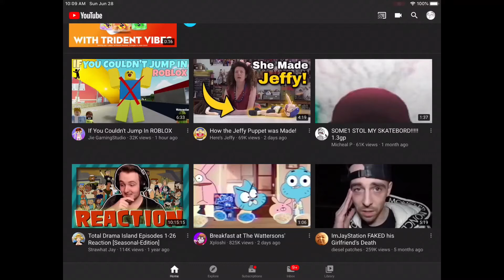Where I have been.